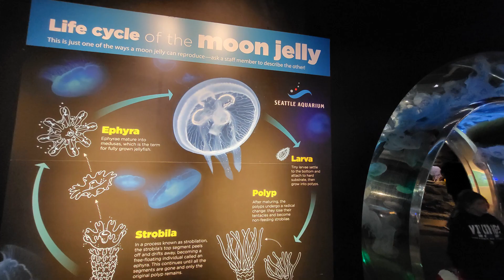[씨애틀 아쿠아리움] Giant Pacific Octopus / Seattle Aquarium 거대한 태평양 문어가 살고있는 씨애틀 수족관